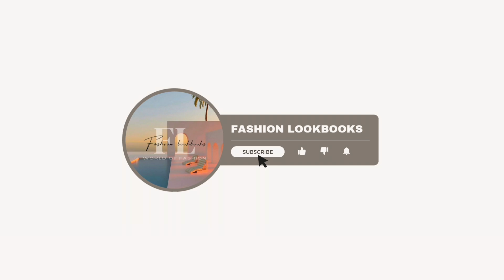2024 SUPERBOWL LOOKS!🔥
Hey Fashionistas 🤍

Today I'm sharing with you guys some looks from the 2024 Superbowl, share your thoughts on the looks on the Comment Section❤️